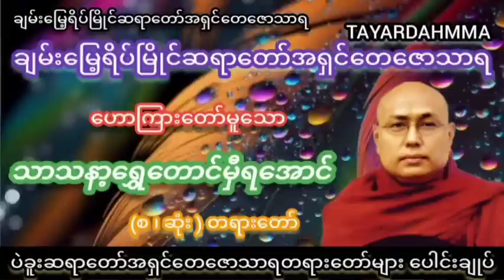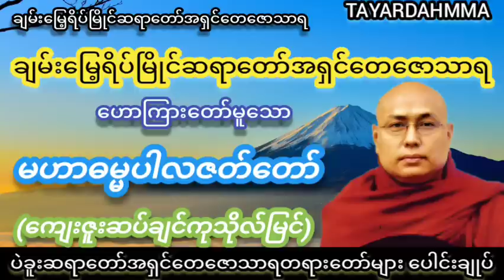မဟာဓမ္မပါလဇတ်တော် (ကျေးဇူးဆပ်ချင်ကုသိုလ်မြင်) တရားတော် - ပဲခူးဆရာတော်အရှင်တေဇောသာရ